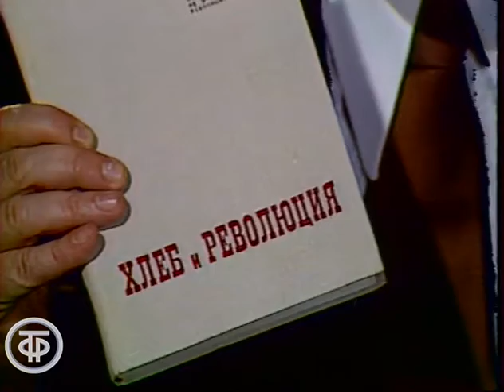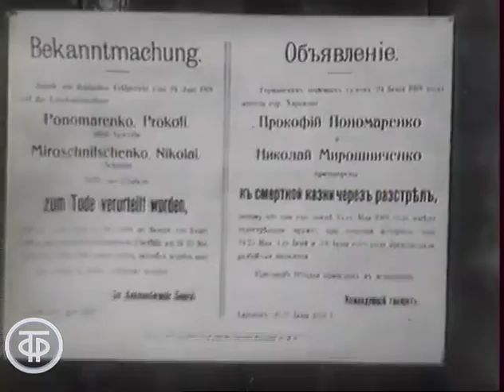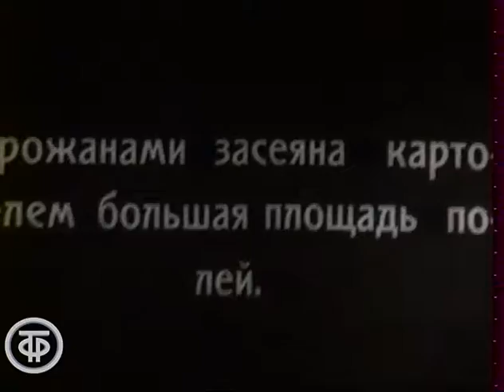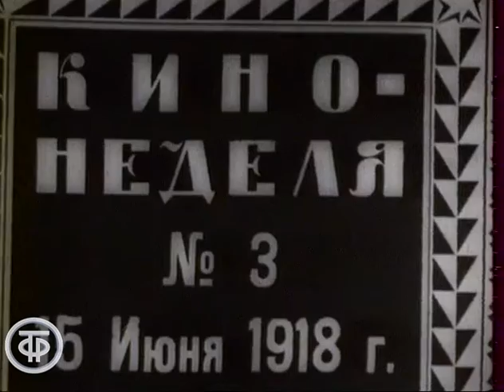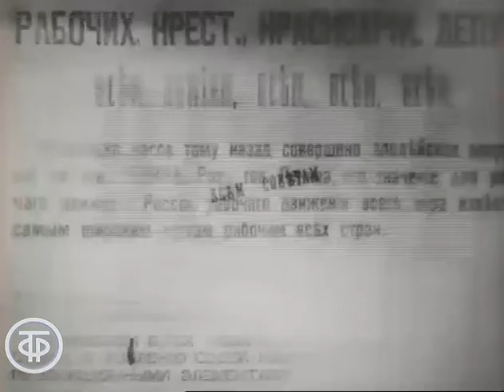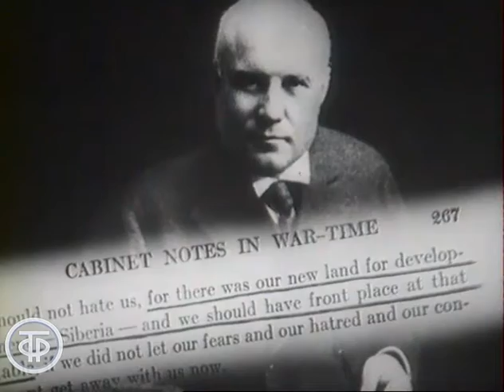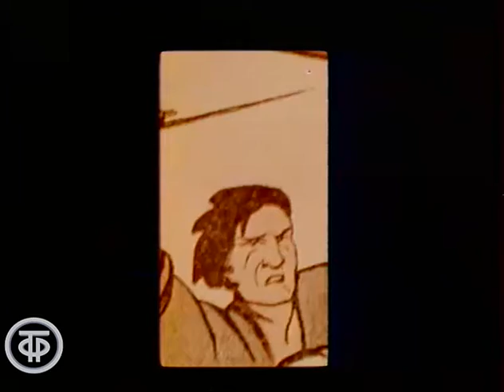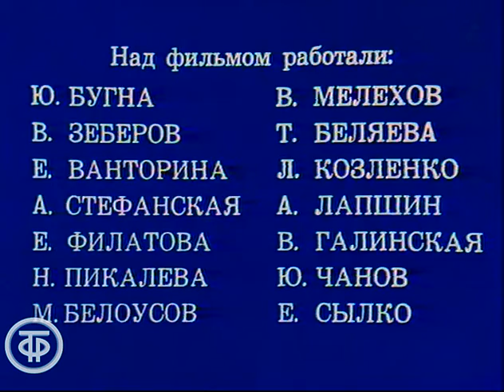Наша биография. Год 1918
Удостоенный  Государственной премии СССР цикл из 60 документальных фильмов  «Наша биография». Каждый фильм из цикла посвящен определенному году жизни страны с 1917 по 1977 гг. Телевизионная летопись об эпохе и людях, делавших историю нашей страны.
Год 1918 вобрал в себя борьбу со страшным голодом и создание продотрядов, начало интервенции Антанты в Архангельске и на Дальнем Востоке, принятие первой Конституции РСФСР, Брест-Литовский мирный договор, V Всероссийский съезд Советов, мятежи левых эсеров в Москве и Ярославле, I Всероссийский съезд комсомола, начало формирования Красной армии и покушение на В.Ленина.

Главная редакция программ для молодежи 1976
Автор сценария - Анатолий Лысенко
Режиссер - Анатолий Корвяков
Режиссер - Анатолий Монастырев